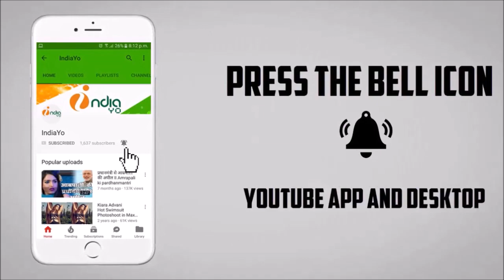सइयां थानेदार भोजपुरी मूवी - Saiyan Thanedaar Bhojpuri Film 2018 - Ritesh Pandey, Amrapali Dubey